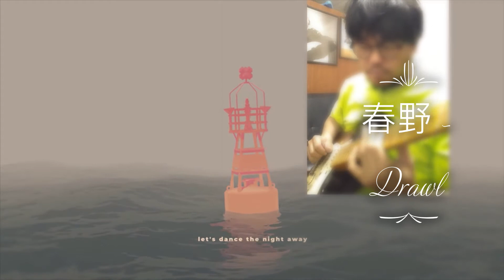Jam on "春野 - Drawl"